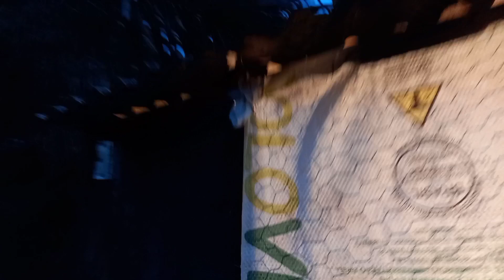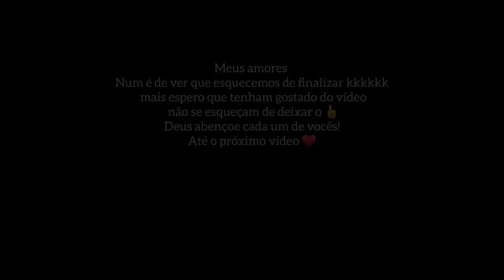AMANHECER NA ROÇA😍+FIZ DOCE DE ABOBORA EM PEDAÇOS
E aí pessoal como 6tão?Espero que esteja tudo bem com vocês!
Mostramos como é lindo e gratificante o amanhecer na roça e fiz um delicioso doce de abobora em pedaços.

Espero que tenham gostado do vídeo❤ não se esqueça de deixar seu like aí pra nós,se não for inscrito ja se increva e ativa o sininho pra não perder nenhuma notificação,comente e compartilha esse vídeo!!!

Meus amores por enquanto não temos Instagram mais se alguém quiser mandar algum recado vou deixar o da minha irmã aqui que é como se fosse nosso😁😊